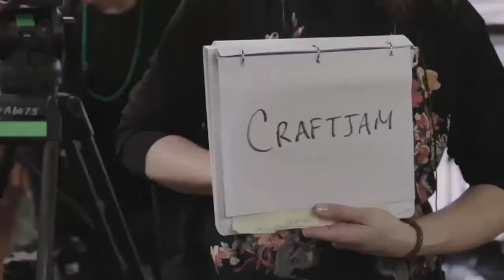The Untitled Action Bronson Show S06E26 Jean Georges Gets His Frico On! | Action Bronson Show 2021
Chefs Jean-Georges Vongerichten and Katy Millard make some Mardi Gras themed treats. They experiment with Romanian twister cakes, and welcome the Raya Brass Band for a performance.